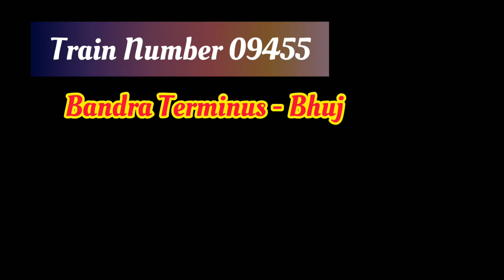09455 Bandra terminus⇌Bhuj | Kutch SF Special || Railfaning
Take care
JAI HIND🇮🇳🇮🇳